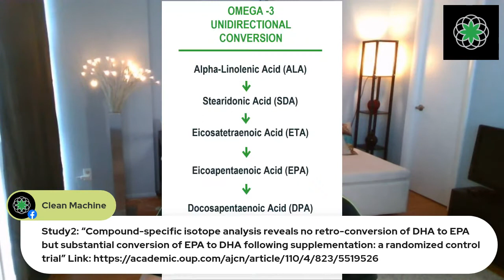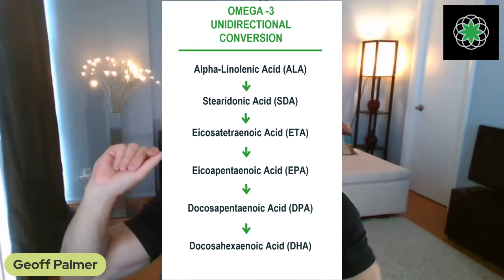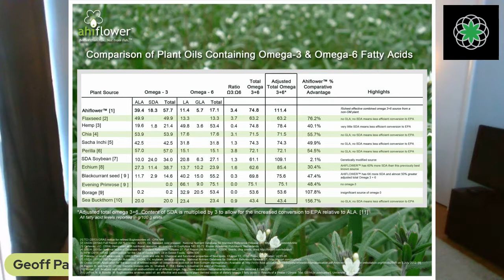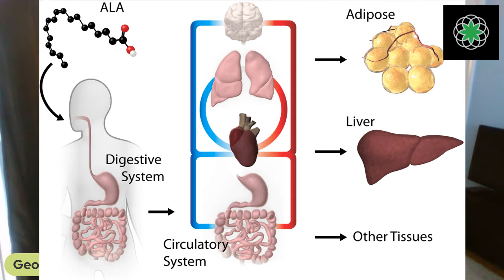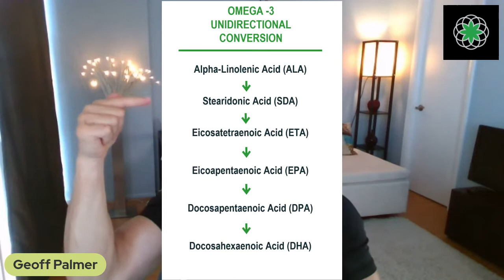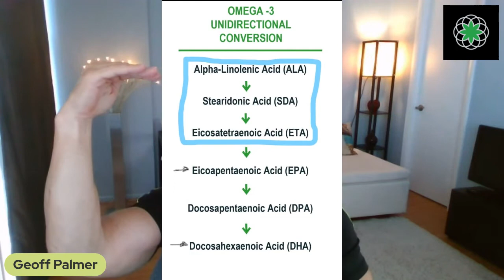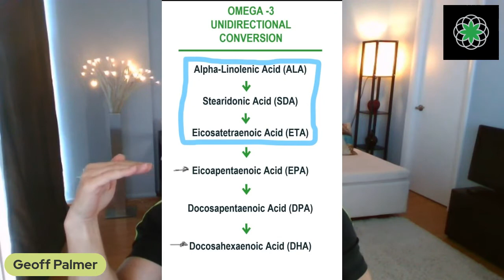CM Live! Is ALA Omega 3 Better Than Fish Oil?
Plant-based omega-3s may boost heart health, reduce risk of heart disease!
Researchers found that consuming ALA that is found in plant-based foods like walnuts and flaxseeds was associated with a 10% lower risk of cardiovascular disease and a 20 percent reduced risk of fatal coronary heart disease.
"When people with low levels of omega-3s in their diet ate ALA, they saw a benefit in terms of cardiovascular health," Fleming said. "But when people with high levels of omega-3s from other sources ate more ALA, they also saw a benefit. It could be that ALA works synergistically with other omega-3s."